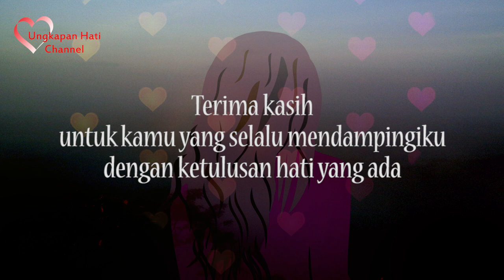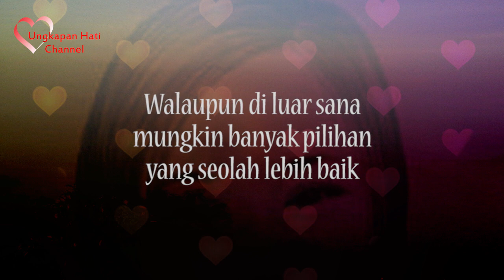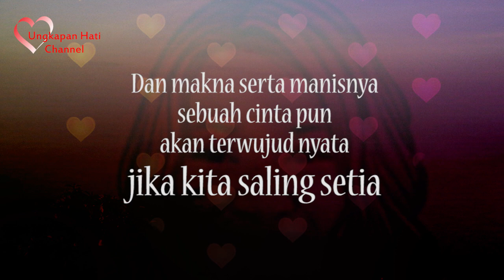Kata Kata Mutiara Kehidupan Tentang Kesetiaan Hati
Terima kasih untuk kesetiaanmu dan selalu mendampingiku dengan ketulusan hati yang ada.

Juga dengan kesetiaan dan cintamu yang bukan sekedar ucapan kata kata janji manis yang dulu pernah terucap tetapi terwujud dalam sikap dan setiap tindakan yang engkau lakukan untukku

Karena kesetiaan bukanlah sekedar kata kata dan janji manis melainkan sebuah perilaku manis yang nyata dan dapat dirasakan

Kesetiaan pun selalu menuntut sebuah pengorbanan dan juga komitmen yang tidak mudah karena setia pada pasangan hidup itu tanpa ada sebuah batasan waktu dan memerlukan pembuktian sepanjang usia yang kita punya

Sehingga kita mampu bertahan bersama dalam segala keadaan yang ada baik senang atau pun susah tanpa pernah ada keinginan untuk meninggalkan pasangannya walaupun di luar sana mungkin banyak pilihan yang seolah lebih baik

Adakalanya juga kesetiaan diuji oleh jarak dan waktu yang memisahkan sebuah kebersamaan serta kedekatan walaupun itu hanya untuk sementara

Sekali lagi aku ucapkan terima kasih untuk ketulusan hatimu yang telah rela memberikan sebuah kesetiaan cinta untukku karena kesetiaan tidak pernah bisa diminta dan hanya dapat diberikan dengan keikhlasan hati tanpa sebuah keterpaksaan

Dan makna serta manisnya sebuah cinta pun akan terwujud nyata jika kita saling setia

Lagu atau musik dalam video ini menggunakan:

Judul: Run Until Your Wings Grow
Artis: Late Night Feeler

Kata kata bijak mutiara kehidupan tentang kesetiaan hati di dalam video puisi ini ditulis oleh: IG. Widaryatno